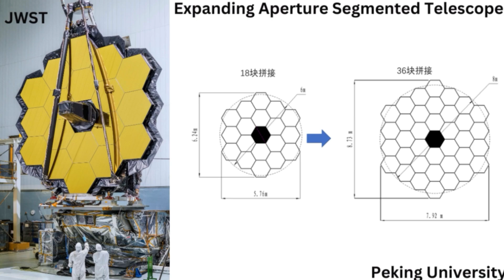China unveils plans for largest optical telescope in Asia